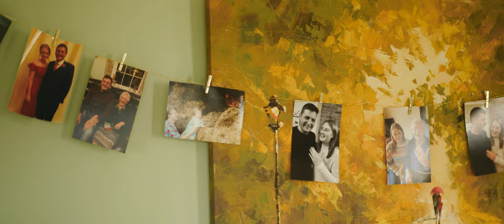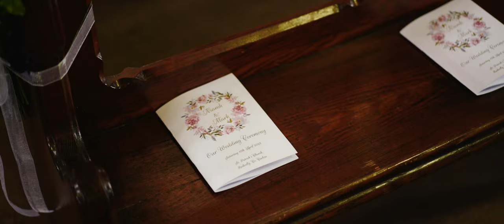Ballykealey House Hotel Wedding Film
An incredible wedding shot at Ballykealey House Hotel in Ireland. Shot by Irish wedding videographer Richard Finlay of Bride and Groom Films.